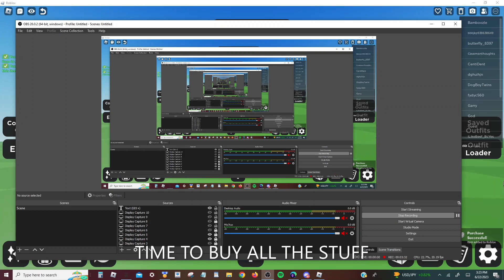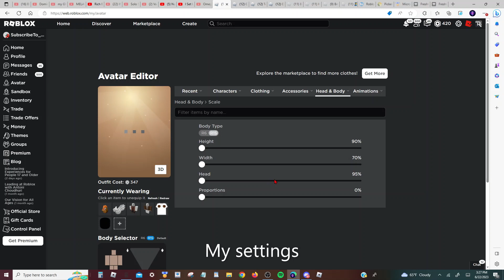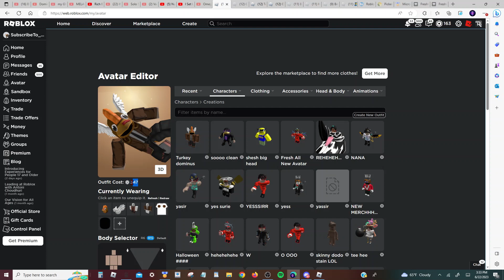Dominus Idea | Turkey dominus (Roblox)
HMMMMMMMMMMMMMMMMMMMMM, NO BLOXFRUITS THIS TIME HUH?

Join Freshcut by my link!

Use code VamsWolf on Freshcut for 25 free diamonds!

Like and sub for free bobux from me